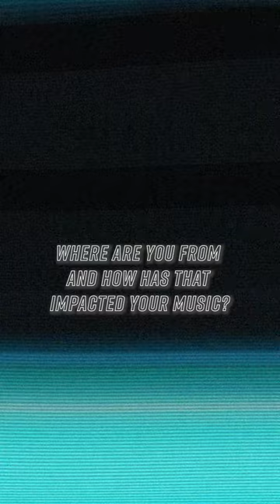Elayzah Moon 5 on 5 Interview with I AM MUSICOLOGY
Do you usually write lyrics or chords for a song first? Elayzah Moon is a fan of the latter